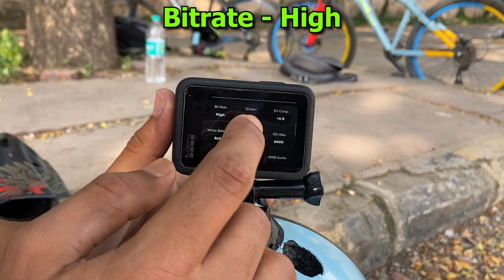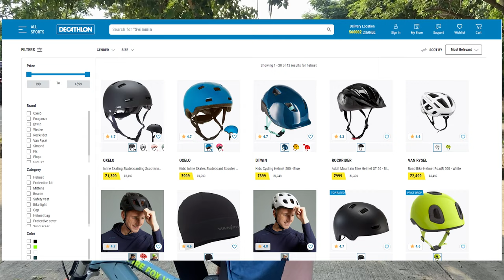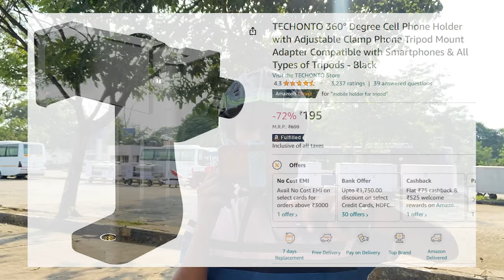Best Budget Cycle Vlogging Setup | Cycle Vlogging Setup Mobile | Cycle Helmet Camera Setup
💥 Firefox Viper Cycle

💥 Chest Mount

💥 Gopro Hero 9

💥 Gopro Mic Adapter

💥 Gopro Helmate Case -

💥 Helmate Chin Mount

💥 Gopro Hero 9 Tempered Glass -